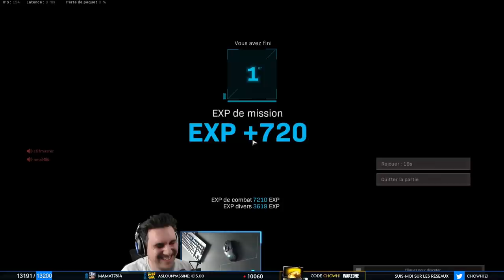CHOW TU ES INCAPABLE DE WIN SANS BOUCLIER ! 😂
Vous êtes beaucoup dans les commentaires à me dire que je suis incapable de gagner une partie en solo sans bouclier, voilà un exemple avec une partie gagnée avec un Kar et la MP5 de Cold War.